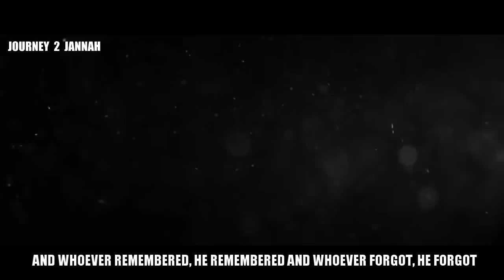The knowledge of the unseen of prophet Muhammad (peace be upon him) Hafiz Ehsan Qadri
Ilm a ghaib of our nabi salAllahu Alayi Wasalaam